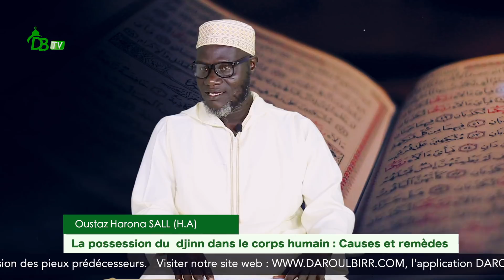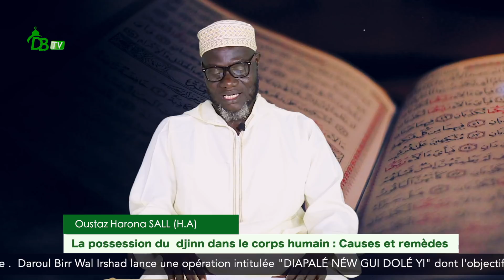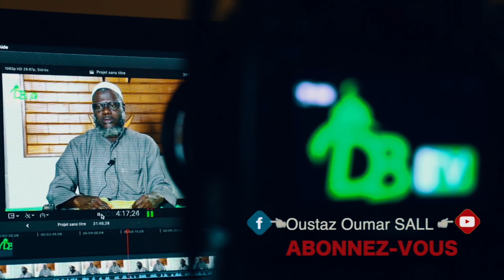Le monde des djinns N°2: La possession du djinn dans le corps humain | Oustaz Arona SALL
اللَّهُمَّ فَاطِرَ السَّمَواتِ والأرضِ عَالمَ الغَيْب وَالشَّهَادةِ، ربَّ كُلِّ شَيءٍ وَمَلِيكَهُ. أَشْهَدُ أَن لاَ إِله إِلاَّ أَنتَ، أَعُوذُ بكَ منْ شَرِّ نَفسي وشَرِّ الشَّيْطَانِ وَشِرْكهِ
Allahoumma Fatira samawati wal ardi, 'Alima i gaybi wa chahadati, rabba koulli chay ine wa malikahou, ach hadou alla ilaha illa anta, a'ounzou bika mine charri nafsi wa charri chaytani wa chirkihi

Abû Hurayra (qu'Allah l'agrée) relate : « Abû Bakr as-Siddîq (qu'Allah l'agrée) demanda : ô Messager d'Allah ! Conseille-moi des paroles à dire le matin et le soir ! [Le Prophète] dit : dis : ô Allah ! Créateur des cieux et de la terre, connaisseur de l'invisible et du visible, Seigneur et Maître de toute chose, je témoigne qu'il n'est de divinité que Toi, je me réfugie auprès de Toi contre mon propre mal et contre le mal du diable et son polythéisme. « Dis-le le matin » ajouta le Prophète « le soir et quand tu te couches ».
[Authentique] - [Rapporté par At-Tirmidhî - Rapporté par An-Nassâ'î - Rapporté par Abû Dâwud - Rapporté par Aḥmad]